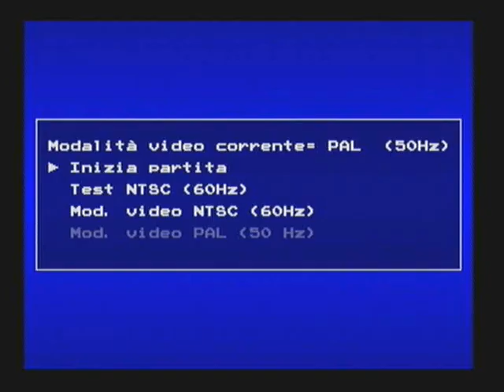Lupin Treasures Of The Sorcerer King Intro Sony Playstation 2 Pal Version